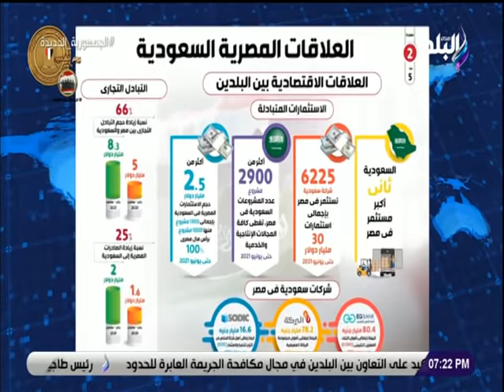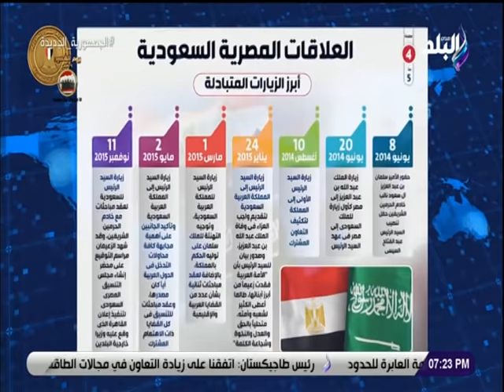حقائق واسرار مع مصطفى بكرى | الحلقة الكاملة 10-3-2022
حلقة اليوم 10  مارس 2022 من برنامج حقائق واسرار الإعلامي مصطفى بكري وفيها لقاء مع الباحث والمحلل السياسي السعودي الدكتور مبارك العاتي , تفاصيل افتتاح الوحدة الصحية بقرية المعنى على هامش احتفالات محافظة قنا بعيدها القومي و تقرير عن  معرض الدفاع العالمي بالرياض وفيه لقاء مع وزير الدولة للانتاج الحربي اللواء محمد احمد مرسي